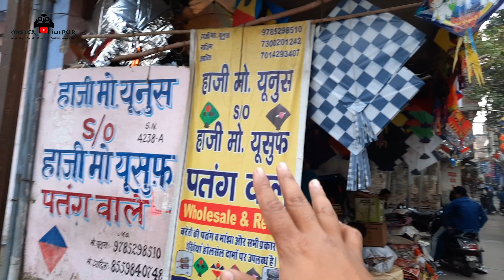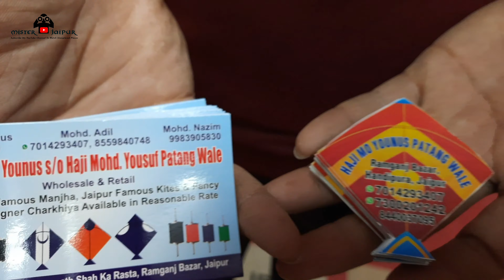cheapest kite market handipura 2022 jaipur | Hanji moh younus patang wale | Giveaway free kite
HAJI MO YOUNUS PATANG WALE 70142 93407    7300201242

Disruption me👇
HAJI MOHD YOUNUS PATANG WALE
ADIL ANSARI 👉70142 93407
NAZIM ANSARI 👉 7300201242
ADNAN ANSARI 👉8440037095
Address
RAMGANJ BAZAR HANDIPURA SHOPE 4238-A RAMGANJ BAZAR LANDMARK CHITE WALO KI MASJID KITE MARKET JAIPUR

youtube channel of owner